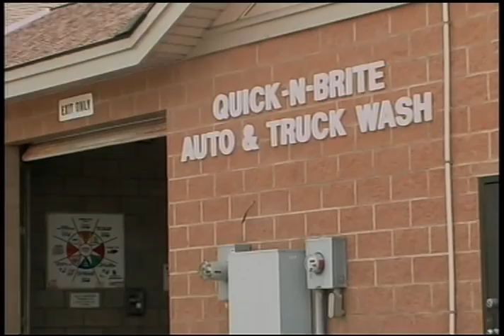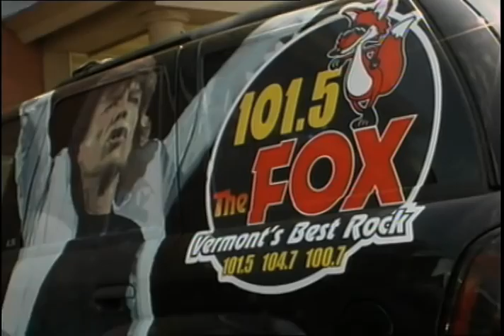Revitalizing HOWE CENTER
HOWE CENTER: "Revitalizing Our Future" tells the amazing story of the transformation of the Howe Scale Works into Howe Center. Howe Scale once was the major employer in Rutland, Vermont but by 1982 the plant had closed and the town was in decline. Iconoclastic Real Estate Developers Joseph and Barbara Giancola purchased the plant, and against many obstacles, rebuilt and restored it into HOWE CENTER. It now stands as a shining example of what can be achieved with old industrial property and how to revitalize a community. "Howe Center is the most successful, least orthodox mixed-use development I have ever seen in the country." -Governor Howard Dean